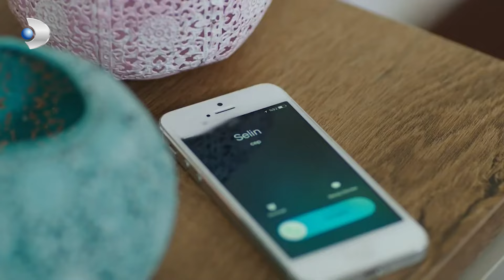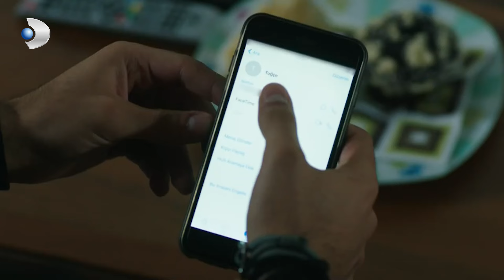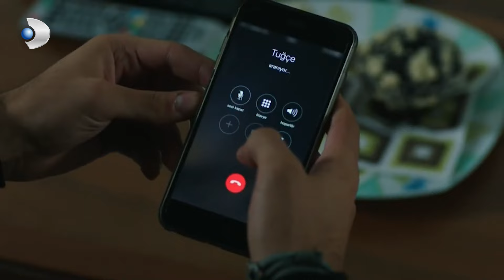ella sostiene sus mejillas hijas del sol parte 56